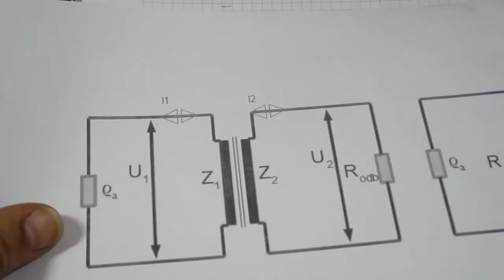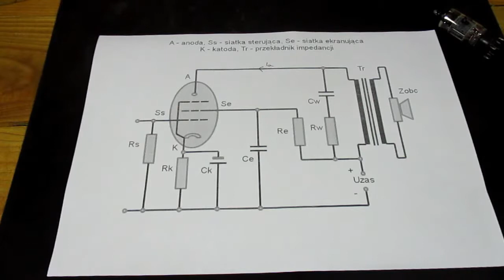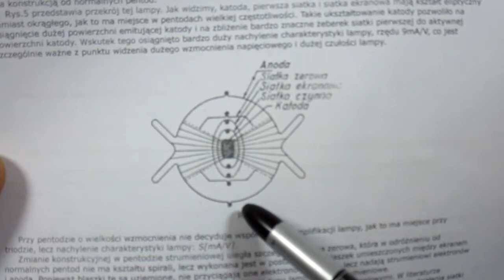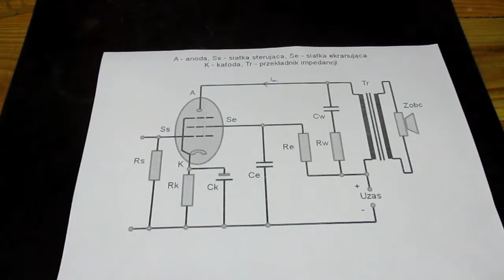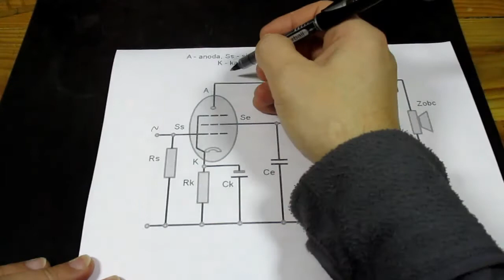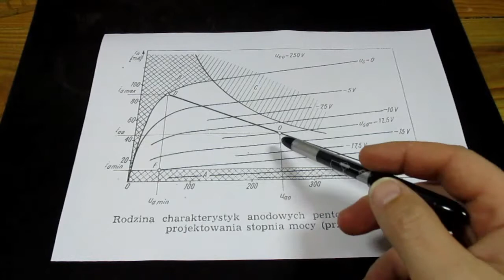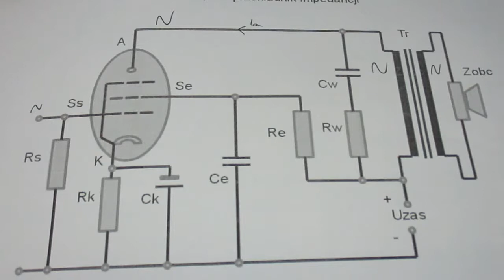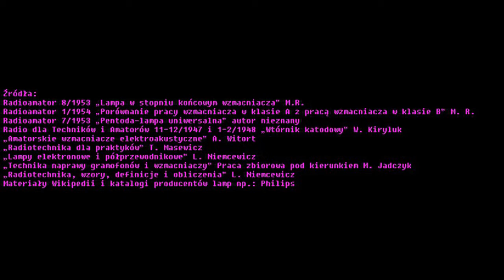cz2: Ogólne teorie o transformatorach we wzmacniaczach lampowych (#8)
Nie podaję gotowych rozwiązań, lecz drogę do własnego sukcesu. W drugiej części omówię więcej spraw związanych z transformatorem, a także budowę pentody. Trochę o klasach wzmacniacza, trochę o charakterystyce anodowej. Trudno będzie zrozumieć działanie wzmacniacza SE bez omówienia kilku podstawowych rzeczy, o których mówię w filmie.

W następnym odcinku będą obliczenia. Prototyp będziemy uruchamiać w odcinku nr 7.

Drogi Widzu, jeśli nie znasz podstawowych pojęć w elektronice nie gwarantuję, że Cię zainteresuję.